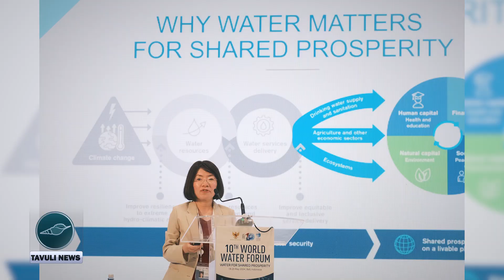10th Water Forum, Bali Indonesia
Under the theme of 'Water for Shared Prosperity'  the 10th Water Forum was held in Bali, Indonesia. Representing the Solomon Islands at the Forum were Mines and Energy Permanent Secretary Dr. Chris Vehe and Water Resources Director Richard Molea. Also in attendance was Solomon Islander Mary Alalo who works as the Water Security Engagement Lead at the Pacific Community and is part of the Pacific Resilience Partnership Water Security Technical Working Group engaging at the 10th World Water Forum. Despite her work abroad, Mary remains deeply passionate about her homeland and proudly carries her identity as a Solomon Islander wherever she goes. Mary joined us earlier via Zoom.